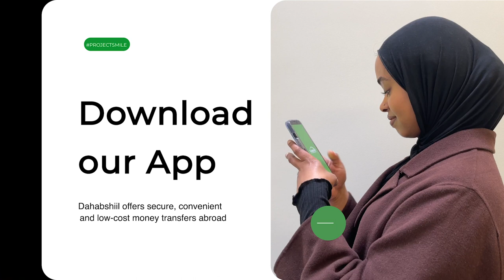WARKA HABEEN EE SHABELLE TV